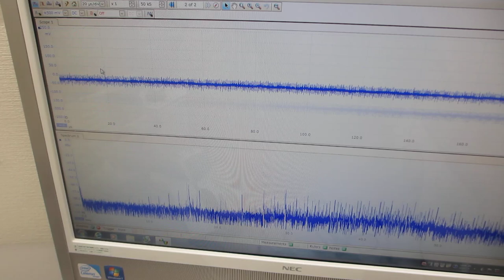超音波の非線形発振制御実験（超音波システム研究所）